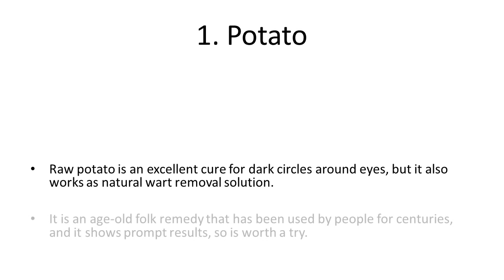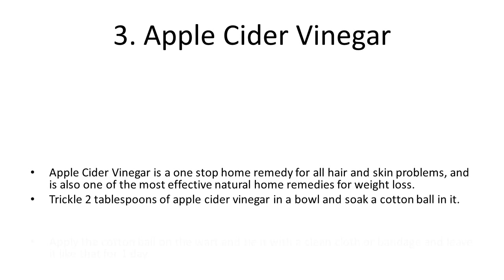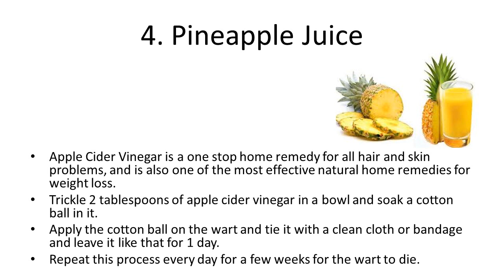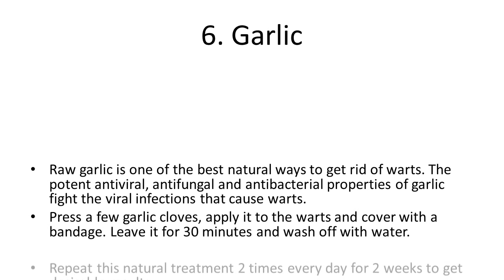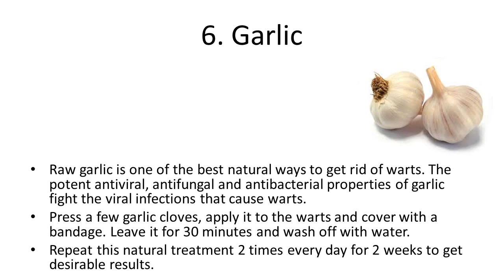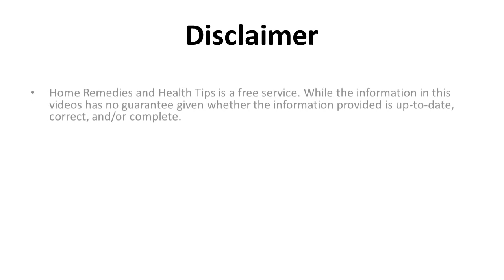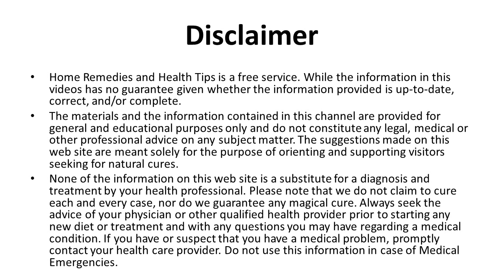Simple Home Remedies to Get Rid of Warts Naturally | How To Get Rid Of Warts Fast, Easily, Naturally